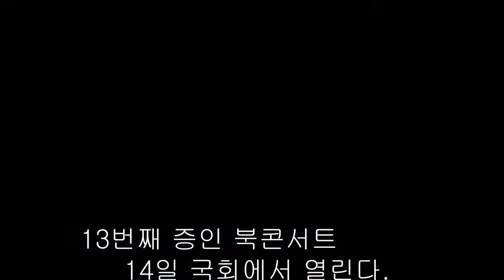jmb방송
8일 오전 11시국회에서 윤지오  故 장아연 증인이 기자회견을 했다.